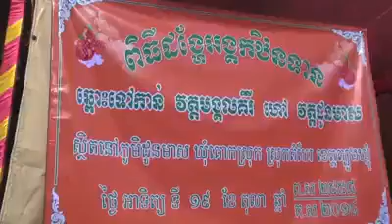CAMBODIA HOT NEWS. 17/10/2014(3)